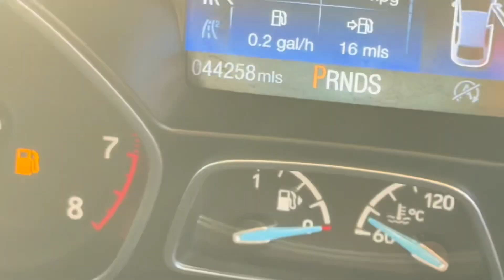Focus Zetec Auto petrol